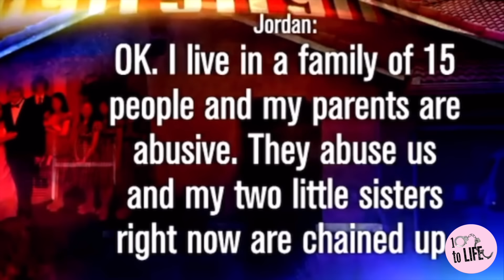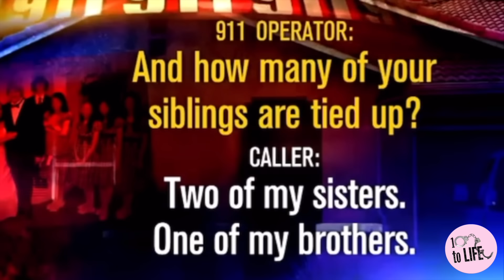House of Horrors: Chained, Shackled, and Starved The Turpin Family Nightmare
Hi friends! Today I’ll be sharing the story of the Turpin family and the House of Horrors the parents created. Torturing, abusing, and starving their 13 children. The definition of evil.